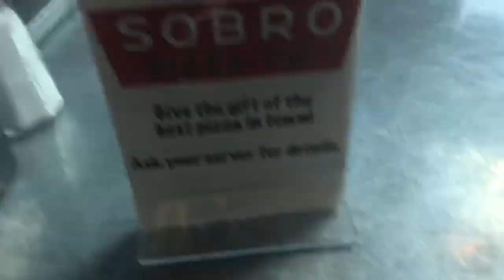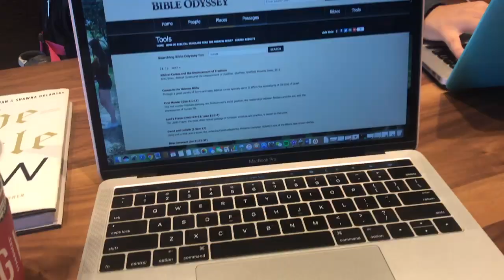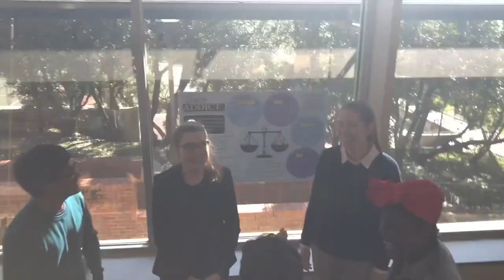December 2017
The first two weeks of December aka finals szn